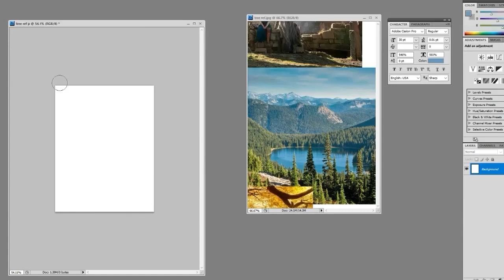Tree Night Lamp resin art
In this episode I make a night lamp with epoxy resin and a piece of walnut. I illuminate the resin with leds and sculpt a fantasy style tree and grassy scene with a wizard and some dragons in the foreground and background.

Resin and Art tools/accessories I use
Ecopoxy FlowCast 30L
3 Gallon Deep pour epoxy I use
2 Gallon Art Resin I use
Smaller bottles of Art Resin I use
Small UV resin kit I use with light and some accessories I use
Big Bottle of UV Resin I use
Beginner Silicone mold resin I use
Stiff sculpting clay for small hard sculpts with detail I use
Oil/wax for easy wood finishing I use
CA instant glue w/ accelerator I use
Small measuring/mixing cups I use
Packing tape for mold releasing on wood forms

Led Supplies
Soldering station I use
Super bright 12v led square light I use
12v led light strip I use
Regular sculpting clay I use
Extra wire for custom led lighting builds I use
12v wall plug connector I use
12v female connector I use

Air Brush I use

Pressure Pot I use
Vacume Chamber I use for resin degassing

Power Tools I use
Table Saw I use
Chop Saw I use
Lathe I use
Lathe accessories I use
Lathe Carving chisels I use
Battery Power Tools I use
Sander I use

3m resin polishing setup
3 stage polishing pads I use
3 stage polishing compound I use